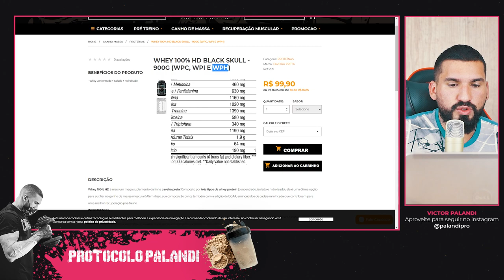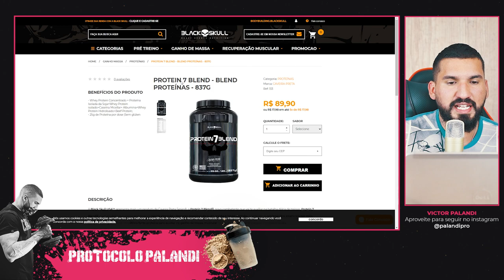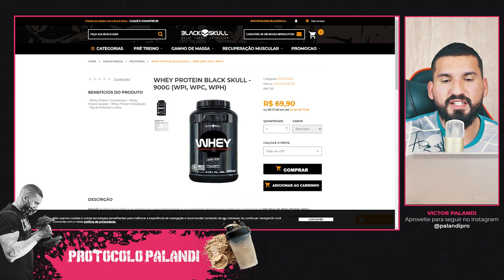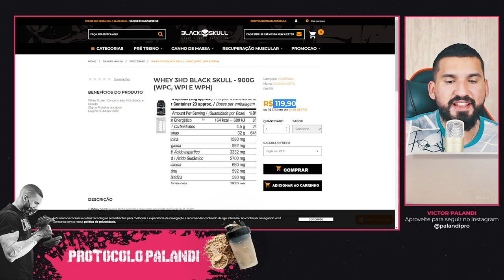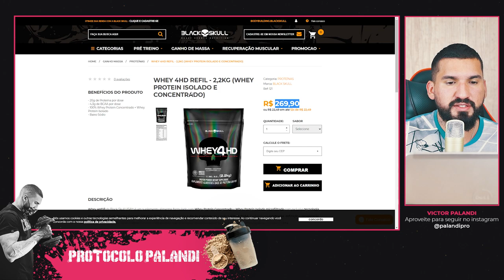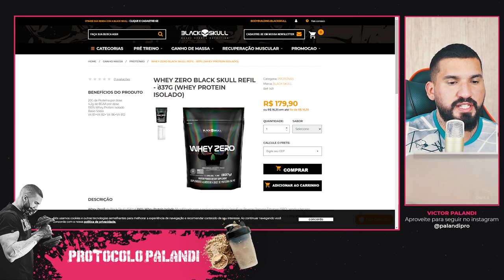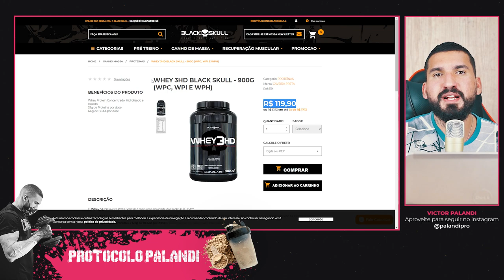Whey Protein Blackskull - Qual o melhor Whey HD? Vale a Pena? Descubra Agora!